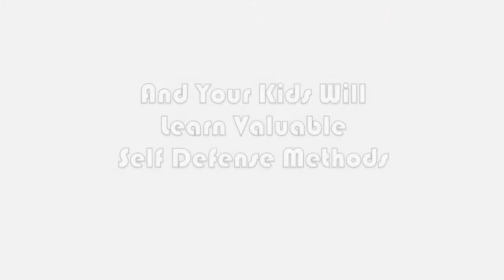Kids Jiu Jitsu in New Haven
Did you know that Martial Arts Training is 10 times better than Team Sports for developing a child's self-esteem and self-confidence? Here at Soulcraft BJJ we teach the skills that will last a lifetime! The #1 Kid's Martial Arts and Character Development Program in the New Haven, CT area.